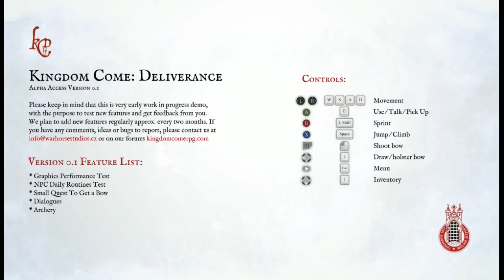Kingdom Come Deliverance - Wioska, ludzie i nic więcej [Część 1] Gameplay PL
Kingdom Come: Deliverance jest realistyczną grą z gatunku RPG, której akcja osadzona została w Europie Środkowej w czasach poprzedzających krwawe wojny husyckie z lat dwudziestych i trzydziestych XV wieku. Gracze kierują losami młodego, skromnego kowala, zwiedzając otwarty i bogaty świat odwzorowujący średniowieczne realia. Za Kingdom Come: Deliverance odpowiada niezależne czeskie studio Warhorse, w skład którego wchodzą m.in. autorzy popularnej Mafii. Pracując nad swoim RPG twórcy inspirowali się – pod względem mechaniki i otwartości świata – takimi kultowymi tytułami jak Skyrim i Mount and Blade. Dark Souls był wzorem trudnego systemu walki, zaś styl prowadzenia fabuły podpatrzyli m.in. w Wiedźminie.